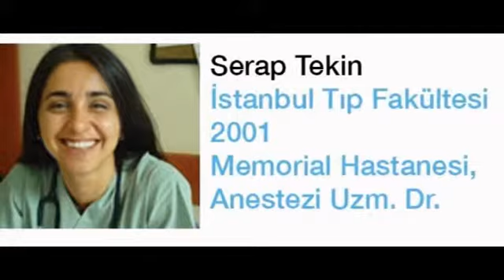Serap Tekin TTB Delege adayı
TOPLUMCU HEKİM HAREKETİ

Biz Toplumcu Hekimler:

• Sağlık sisteminin toplumun gereksinimleri doğrultusunda emekten yana düzenlenmesini, piyasacı sağlık anlayışına karşı insanın en temel haklarından birisi olan sağlığın para/rant konusu olmaktan çıkartıldığı sağlık hakkının ve hekim emeğinin korunduğu, toplumcu/kamucu bir sağlık modelini benimsiyoruz

• Hastalığı bireysel değil toplumsal bir mesele olarak ele alıyor, koruyucu ve önleyici sağlık hizmetlerini önceleyen, halkın barınma, beslenme, çalışma, eğitim ve çevre koşullarını en iyi düzeye yükselterek hastalanmadan sağlıklı yaşamalarını amaçlıyoruz,

• Bilim dışı, gerici anlayışına karşı, bilimsel/aydınlanmacı/kamucu anlayışla verilecek çağdaş sağlık hizmetini ve toplumsal yapının tümünde ve bunun bir parçası olan sağlık alanında aklın ve bilimin egemenliğini savunuyoruz

• “Herkese eşit, ücretsiz ve nitelikli sağlık hizmeti” belgisini savunuyor, sağlıkta eşitsizliklerin temel olarak toplum yapısından kaynaklandığından hareketle, bu hedefin gerçek içeriğine kavuşacağı  eşitlikçi ve özgür bir toplumsal düzenden yana tavır alıyoruz

• Hekim haklarını koruduğunu iddia ederken aslında bir sağlık emekçisi olarak hekimlerin çalışma koşullarını bozan piyasacı sağlık anlayışına itiraz etmeyenlerden, hekim emeğinden yana görünürken, ilaç teknoloji ve hastane tekellerine söz söyleyemeyen anlayışlardan, bilim, emek ve genel insani referanslar yerine dinsel ve etnik referansları temel alanlardan farklı bir yerde duruyoruz.